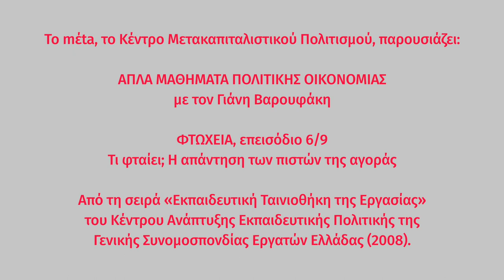Απλά μαθήματα πολιτικής οικονομίας | ΦΤΩΧΕΙΑ 6/9: Δεξιά άποψη - Φιλελεύθερη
ΦΤΩΧΕΙΑ, επεισόδιο 6/9:
«Δεξιά άποψη - Φιλελεύθερη»